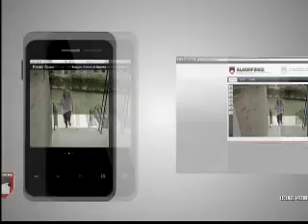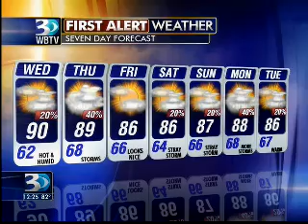06.04.14: Noon | Dog Falls Asleep During the News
Two-year old Screech gets his sleep on during his live shot.  Watch Kristen and Jamie's interview, then skip through to the end!  ZZZZZZZ!